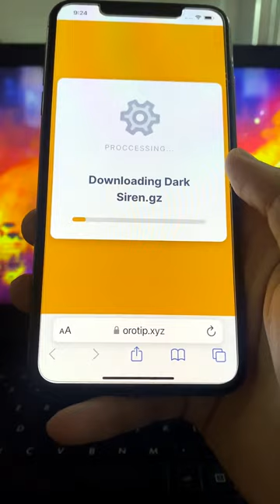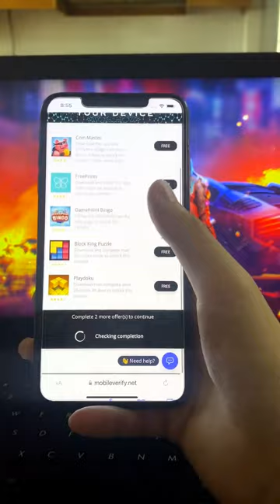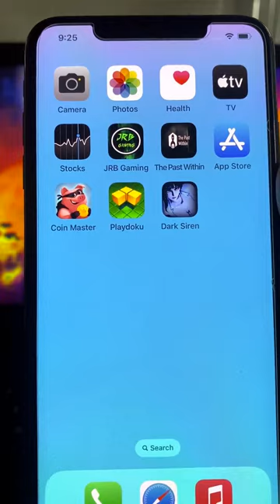Dark Siren Download Free latest version 🏴Dark Siren can be played on ios apk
Hello !
Many other people also have other options, but they never show the method in detail like I do and they don't explain the instructions exactly so many people have difficulty with it.
So this video is a solution
Watch this video until the end, you can play this game too!
It is currently doing very well worldwide.